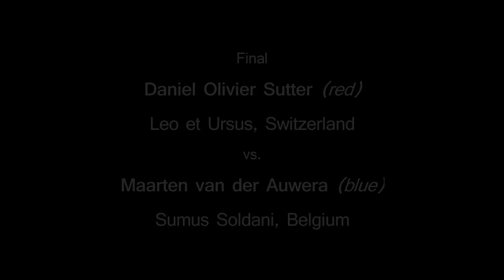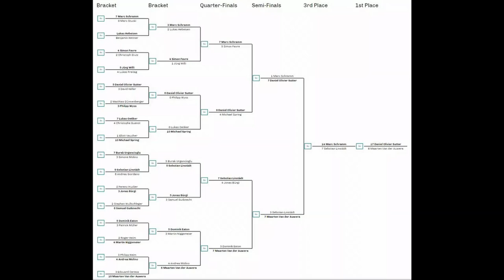Swiss Gathering 2018 - Final - Daniel Olivier Sutter vs. Maarten van der Auwera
Daniel Olivier Sutter (red) vs. Maarten van der Auwera (blue)

Thanks to Franziska Wüstholz for filming, Jonas Bürgi for coaching, and Jack Gassman for being my tournament mentor!